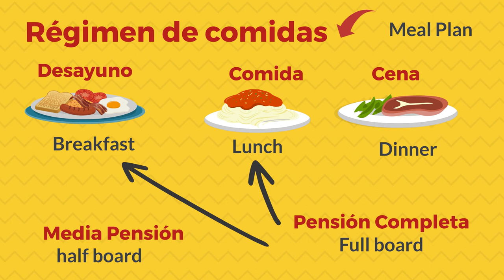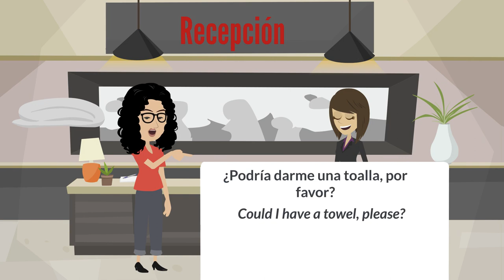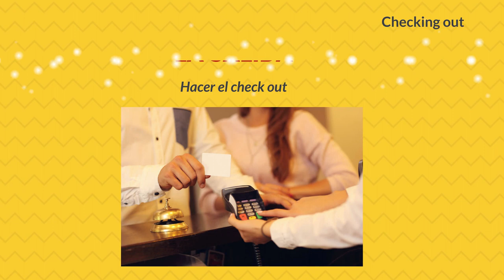Spanish Words and Phrases used at a hotel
Learn some useful Spanish words and phrases you can use when staying at a hotel.
for more information about myself and my Spanish lessons.

The opening music jingle has been written by the talented María Lamas Rocca, you can listen to her portfolio